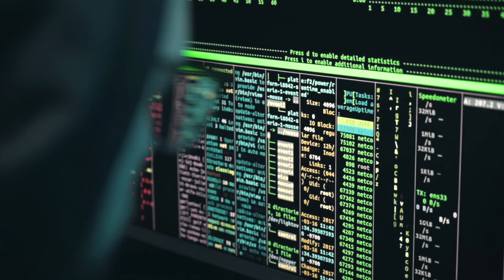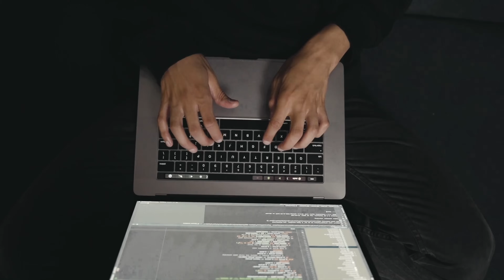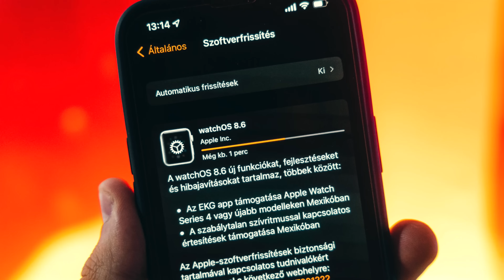CUIDADO! Cometa um desses 5 ERROS e seu CELULAR será INVADIDO (Android e iPhone)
A tecnologia está nos levando a um ponto alarmante. Muitas pessoas estão relatando que estão sendo espionadas através de seus celulares. Isso pode parecer ficção científica, mas infelizmente é uma realidade previsível. Nossos smartphones, que se tornaram essenciais em nossas vidas, são alvos fáceis para cibercriminosos que exploram vulnerabilidades para roubar nossos dados e violar nossa privacidade. Porém, há maneiras de se proteger. Neste vídeo, vou mostrar cinco erros comuns que as pessoas cometem ao ter seus celulares invadidos e como evitar essas armadilhas. Acompanhe e aprenda a se proteger.

LINK PARA GANHAR 20 REAIS DE PIX NO RECARGAPAY:
(use o código alecoi832, cadastre-se e ganhe R$20 PRA FAZER PIX COM CARTÃO - válido 1 vez pra cada CPF que criar a conta)

ANTECIPE SEU FGTS
Tenha o dinheiro na conta em poucos minutos (talvez você tenha MUITO dinheiro parado desvalorizando). Resolva rápido aqui:

GANHE R$50 DE DESCONTO NA MELHOR MAQUININHA DE PAGAMENTOS DO MERCADO
(INFINITEPAY)

TECNOLOGIA | ALEXCOIMBRA
Tutoriais, Dicas, Marketing e Cultura

▼ SIGA/CURTA ▼